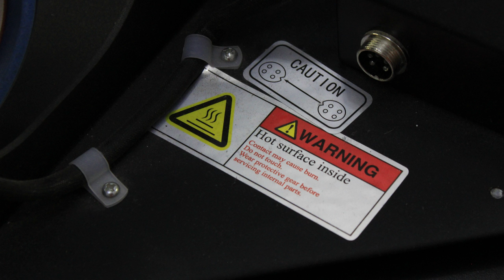Sublimação Prensa de canecas fabricada no Ceará.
Salve ComunidadeWEB ! Hoje vou responder uma dúvida que recebi nos comentários do youtube sobre prensa cilíndrica fabricada no Ceará. Será que existe isso mesmo ?
Sublimação